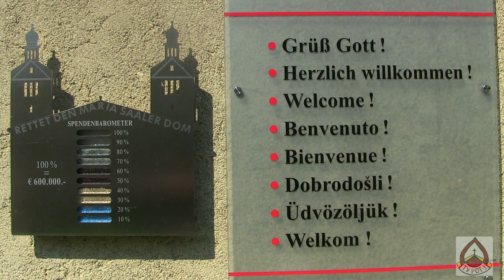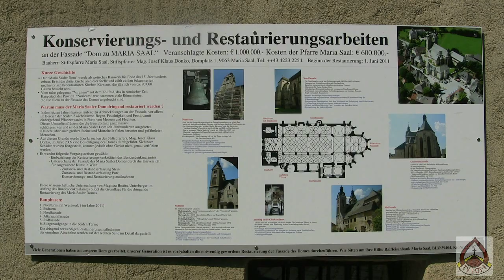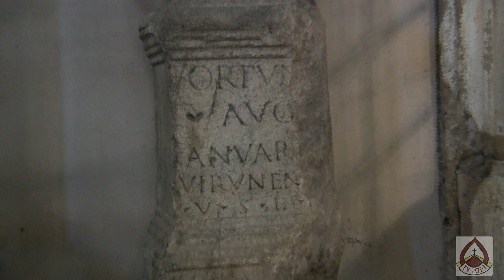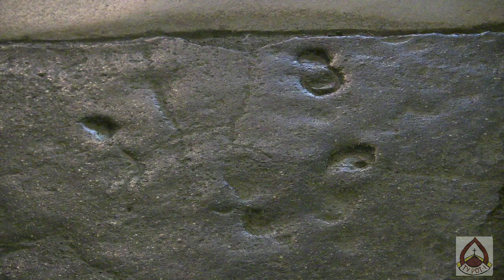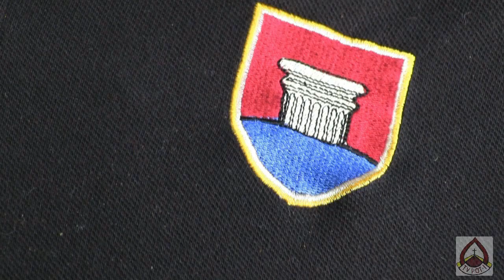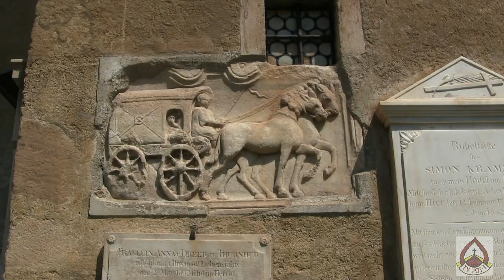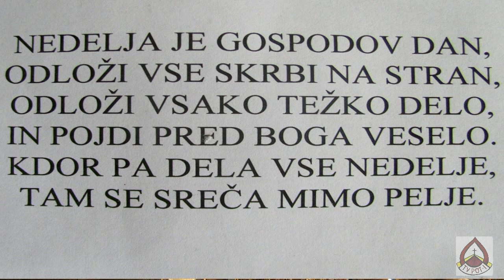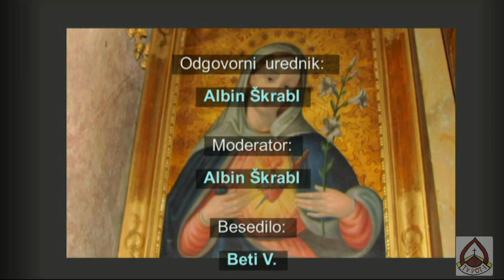Gospa Sveta -- Maria Saal v Avstriji